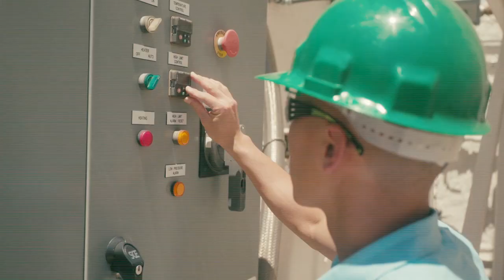Geothermal Energy Program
Sandia National Laboratories’ geothermal research program has been at the forefront of innovation and R&D for the past four decades. It applies electrical and mechanical engineering, geothermal energy system knowledge, and laboratory and field testing, to develop downhole tools to access deep, hot, and chemically harsh subsurface environments for geothermal, oil and gas, environmental restoration, mine rescue, energy storage, and national security missions.

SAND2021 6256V